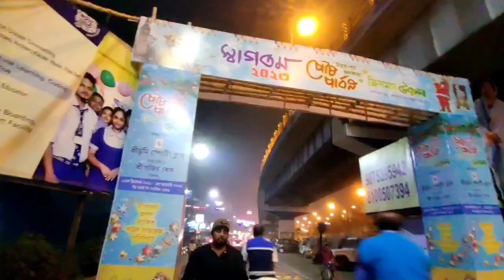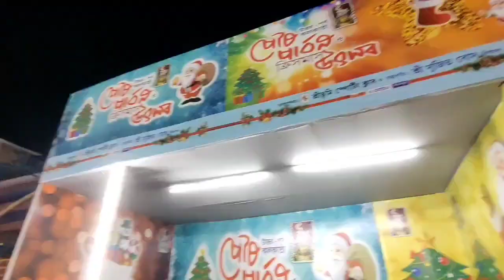Sreebhumi Pous Utsav 2022-23... Pous Mela 2022-23...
Hi,
So today I went to Sreebhumi. For Showing you to the Pous Utsav 2022-23... I hope You guys enjoy this video... So keep Watching...